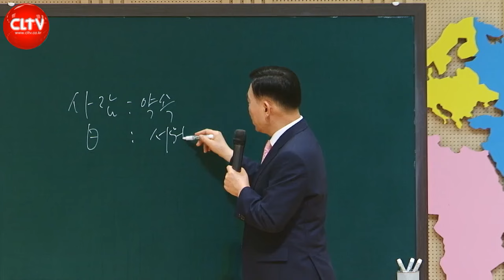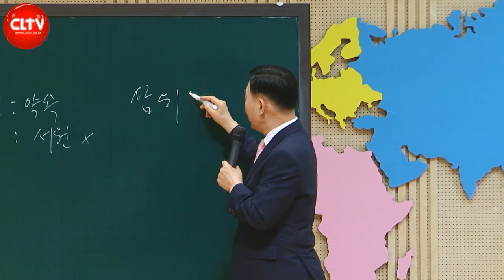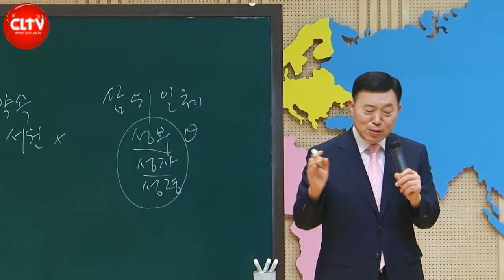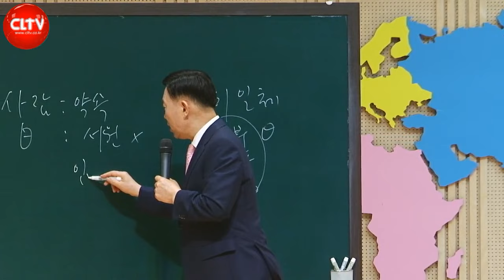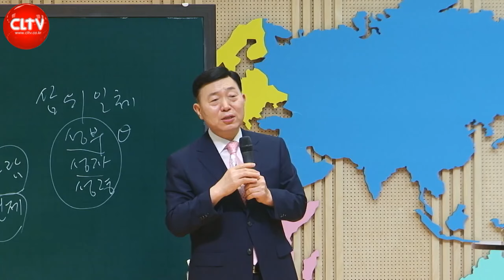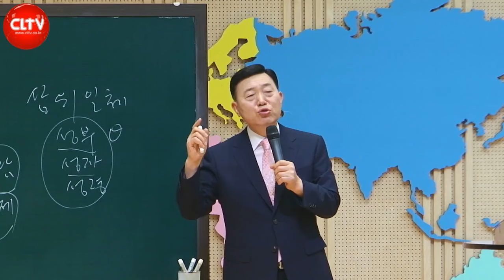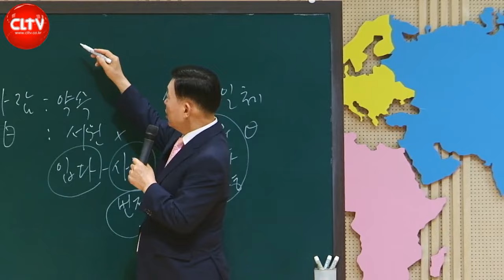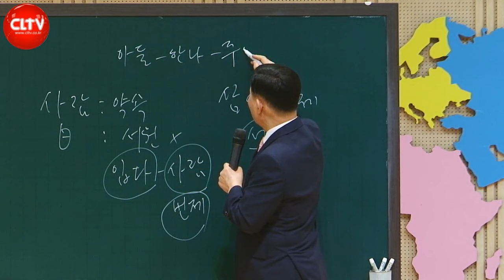CLTV 파워시리즈ㅣ이요셉 목사의 하나님의 경륜과 구속사 (56회)ㅣ'하나님의 백성이 지켜야 할 성일과 절기'(4)회(이요셉 목사)